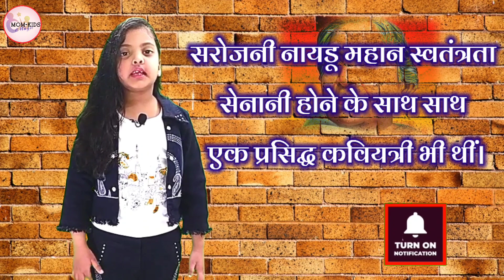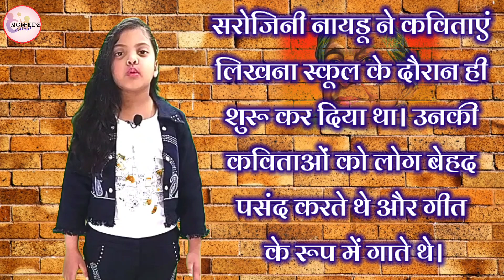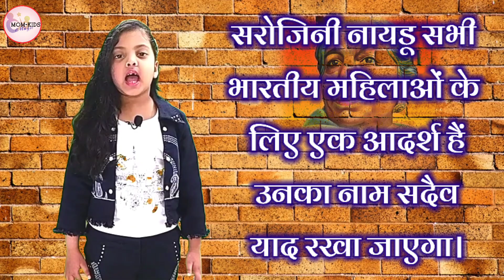Sarojini naidu Speech | sarojini naidu Speech in Hindi | Sarojini naidu essay in hindi 10 lines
sarojini naidu,sarojini naidu speech,sarojini naidu speech in hindi,women day speech,Sarojini Naidu biography in Hindi,
Sarojini naidu essay in englishSarojini naidu essay in hindiSarojini naidu storySarojini naidu biography in englishSarojini naidu life storySarojini naidu essay writing10 lines Essay on Sarojini naiduSarojini naidu greeting americans in 1928Sarojini Naidu birthday essay